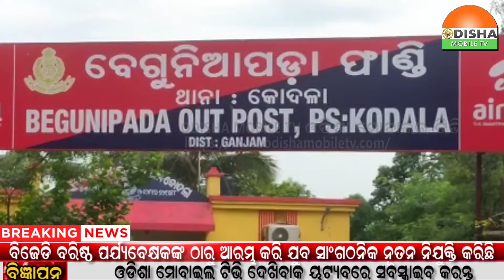20 AUG 22#zilla khabar#ଗଞ୍ଜାମରେ ପ୍ରେମିକାକୁ ଗର୍ଭବତୀ କରି ହାତ ଛାଡ଼ିଦେଲା ପ୍ରେମିକ।ମାମଲା ଥାନାରେ ..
20 AUG 22#zilla khabar#ଗଞ୍ଜାମରେ ପ୍ରେମିକାକୁ ଗର୍ଭବତୀ କରି ହାତ ଛାଡ଼ିଦେଲା ପ୍ରେମିକ।ମାମଲା ଥାନାରେ .